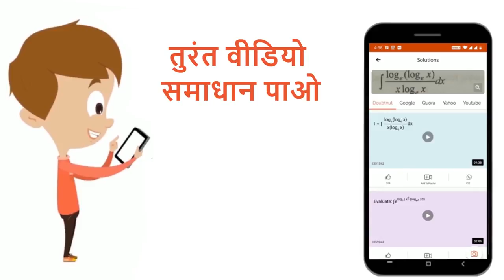जब एक जीवित केंचुए को, उसकी आँत (Gut) को हानि पहुँचाए बिना केवल बहरी सतह पर सुई चुभाई जाती है, त...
जब एक जीवित केंचुए को, उसकी आँत (Gut) को हानि पहुँचाए बिना केवल बहरी सतह पर सुई चुभाई जाती है, तो उसके शरीर से बाहर निकलने वाला द्रव होता है
Class: 12
Subject: BIOLOGY
Chapter: जन्तुओं में संरचनात्मक संगठन
Board:NEET

👉 Have Any Query? Ask Us.